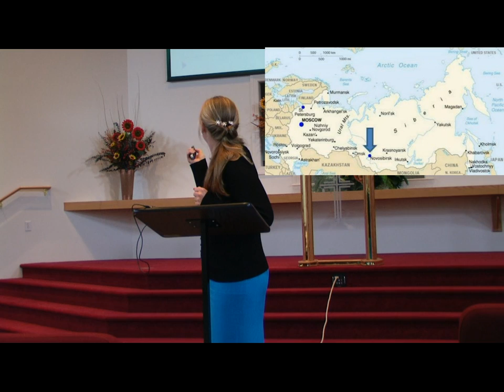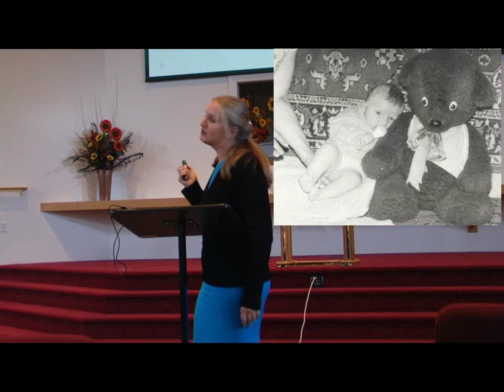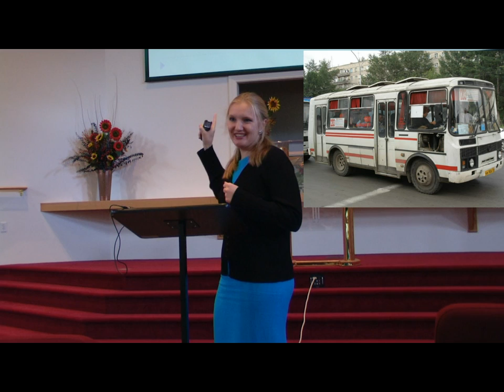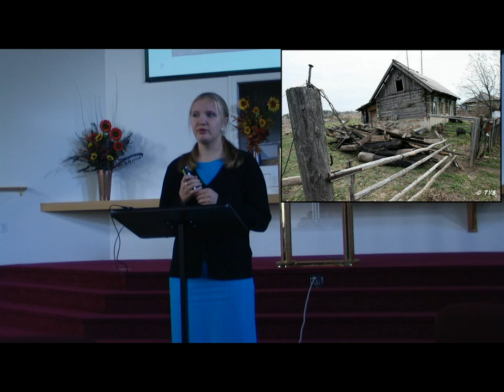My Life In Siberia Part 1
Natalia tells of her life in Siberia before hearing the gospel and how she was saved.